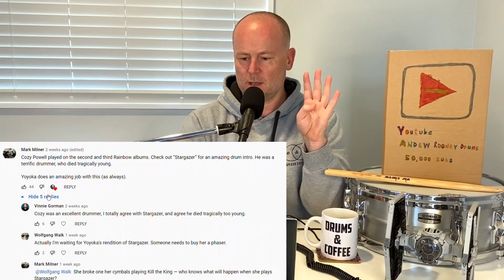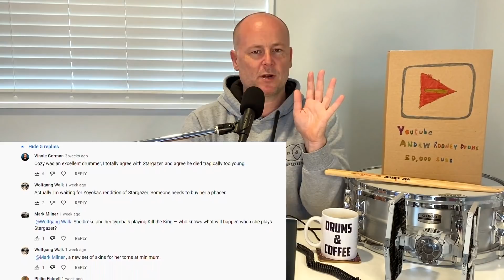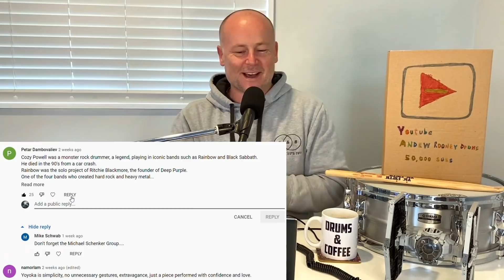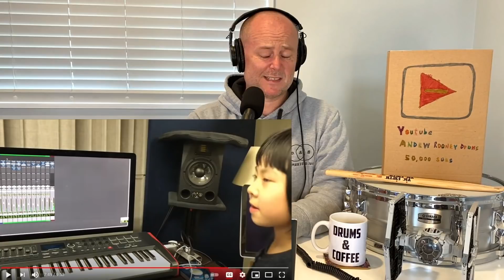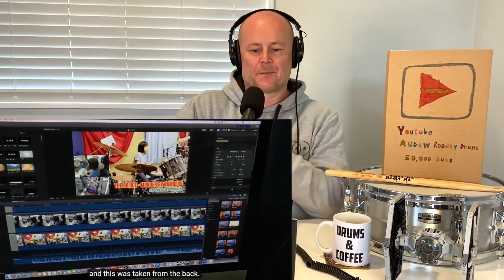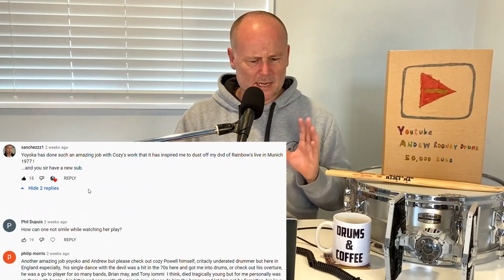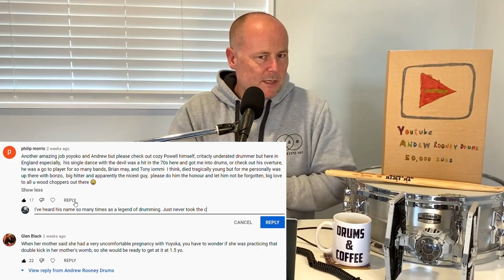Drum Teacher Reaction: How YOYOKA Records Her Drum Covers!?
DRUM GEAR!

VOICE GEAR!

Teaching/Talking (iPhone) |